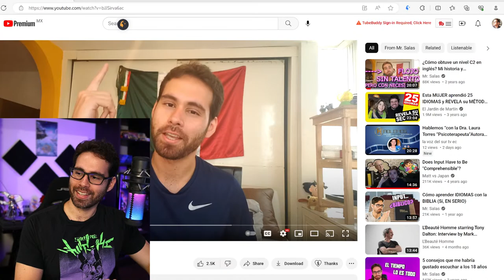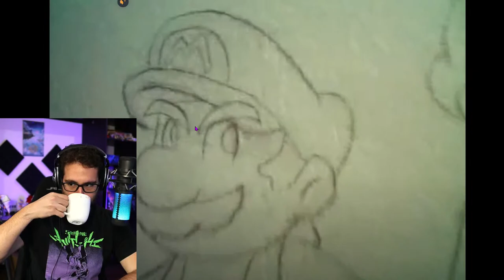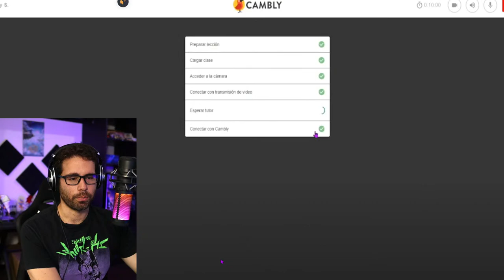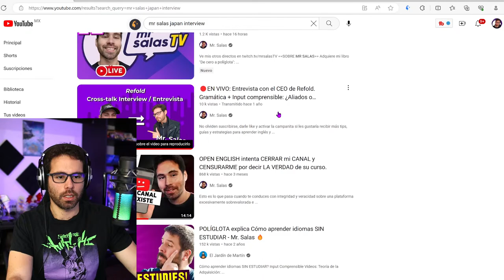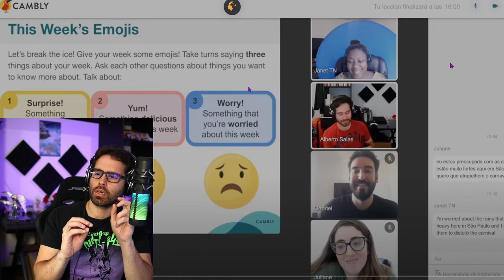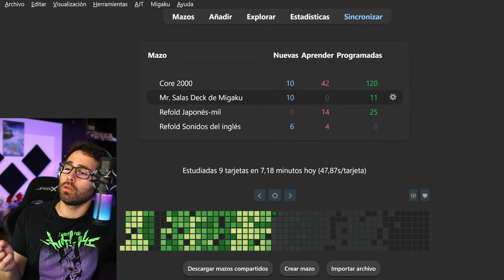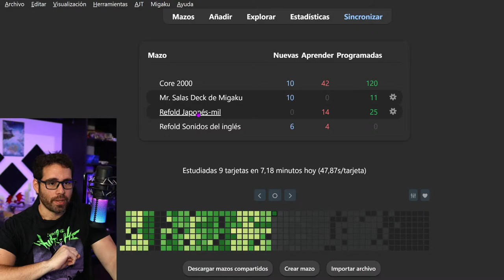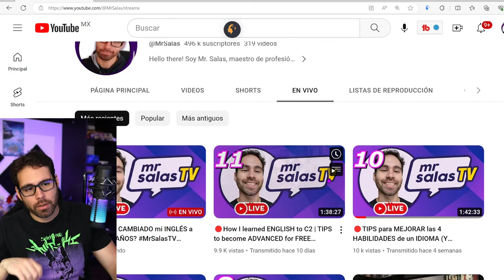🔴¿CÓMO ha CAMBIADO mi INGLÉS a través de los AÑOS? MrSalasTV Episodio 12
Aprovecha la oferta relámpago de Cambly con 50% off por solo 72 horas para aprender inglés con nativos sólo hasta el 29 de JUNIO, accede a mi cupón: CONQUISTAINGLES-MRSALAS | o registrate a través de mi

Soy Alberto Salas, maestro de profesión y lingüista de corazón. Abanderado en Latinoamérica de la teoría conocida como "input comprensible" o "entrada comprensible" para adquirir un idioma mediante inmersión sin tener que estudiar gramática. Subo videos nuevos cada semana hablando de adquisición e inmersión en el idioma. Actualmente hablo español, inglés, alemán, italiano y francés. Actualmente estudio japonés.